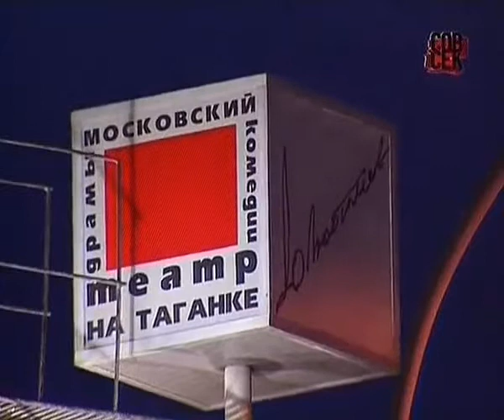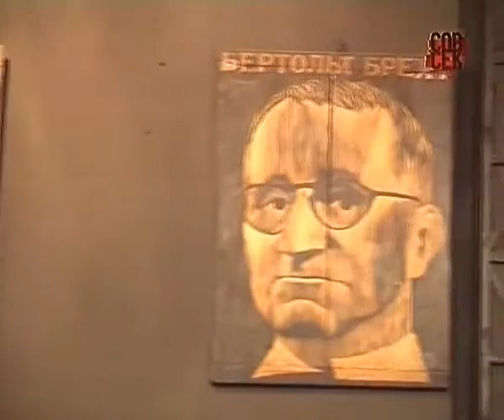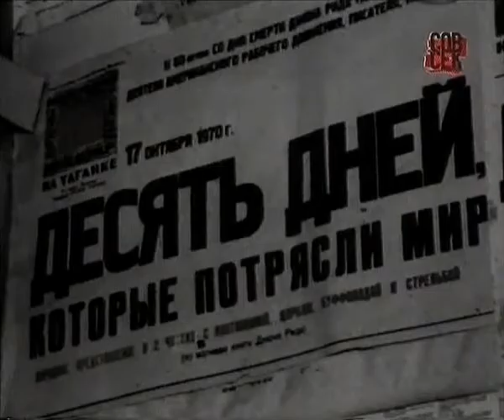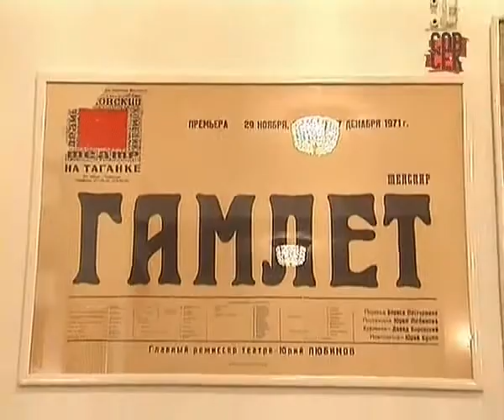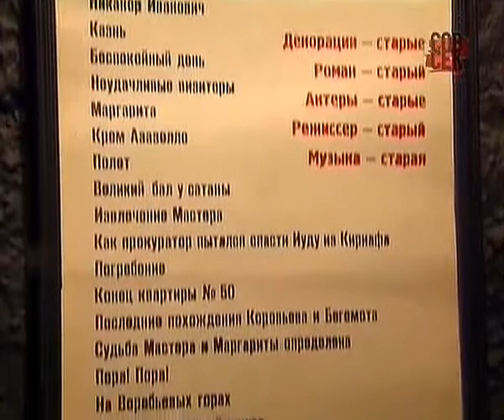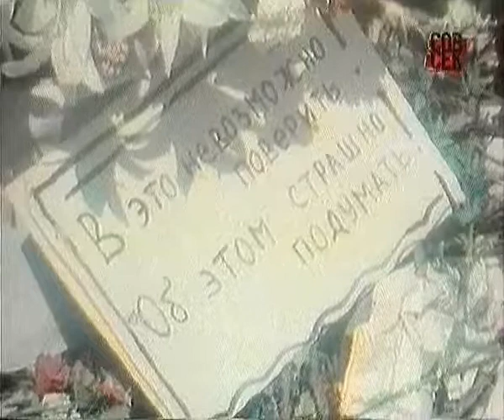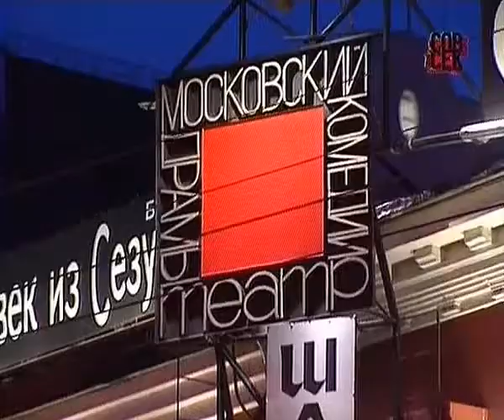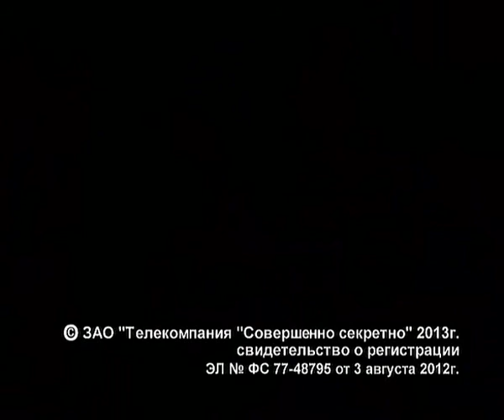Документальное расследование. Театр на Таганке